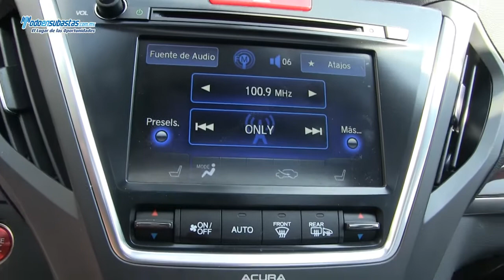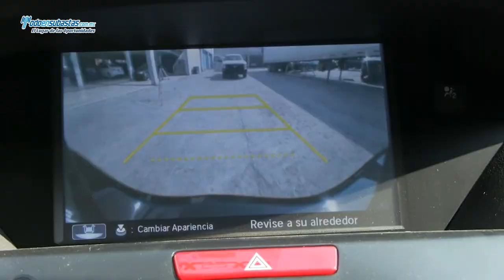Acura / MDX / 2012